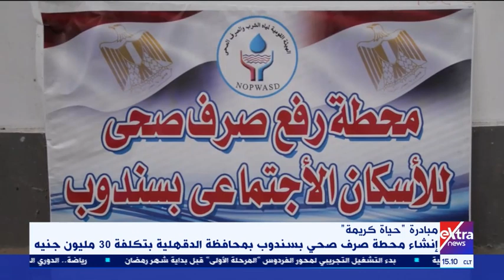غرفة الأخبار| إنشاء محطة صرف صحي بسندوب بمحافظة الدقهلية ضمن مبادرة حياة كريمة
5 أبريل  2021